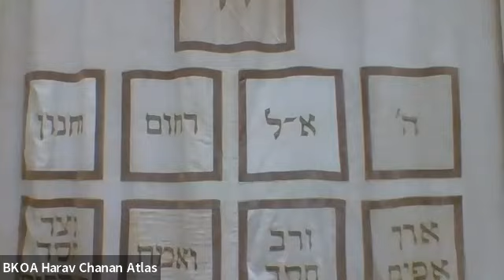Two pre Yom Kippur talks - Rabbi JJ Schachter, and Rabbi David Lapin